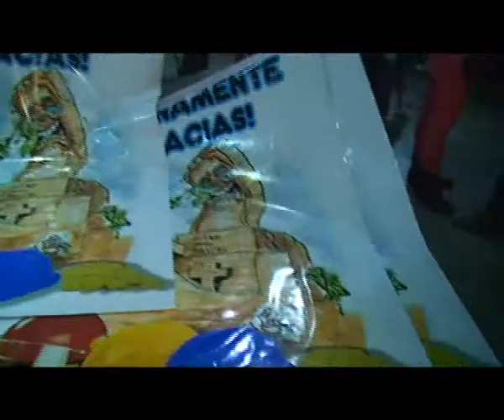Exploson en Rosario: Megarecital solidario ante un Salón Metropolitano repleto